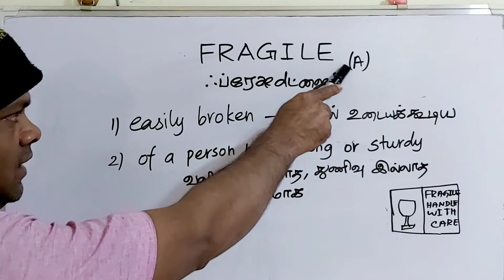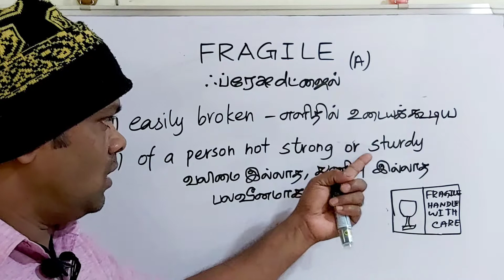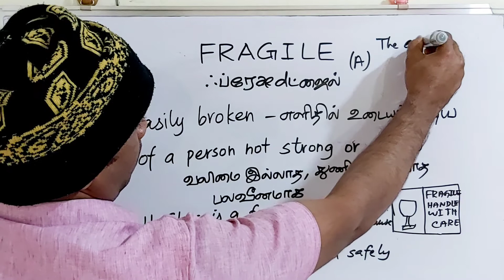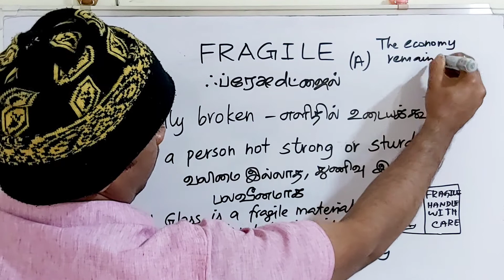FRAGILE tamil meaning/sasikumar